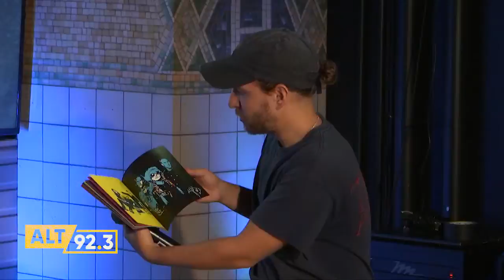The Joy Formidable Dive Into New Release, 'Aaarth' with ALT 92.3's Bryce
Bryce talks to Ritzy, Rhydian and Matthew of the band, The Joy Formidable.